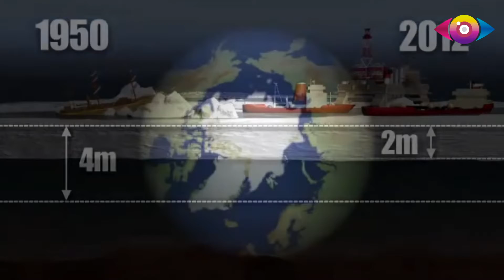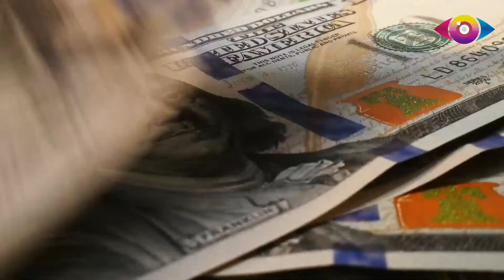ÚLTIMO GOLPE AMBIENTAL DE TRUMP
El Ártico podría sufrir grandes  daños si no tomamos conciencia de la importancia de este.